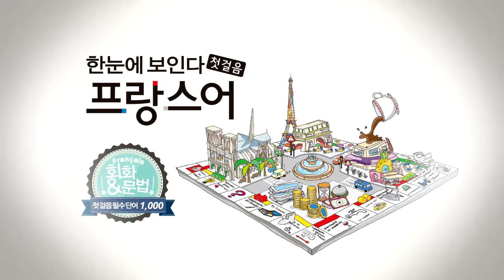한눈에 보인다 - 프랑스어 첫걸음 챕터4 따라말하기13(불규칙 변화 동사 문장)